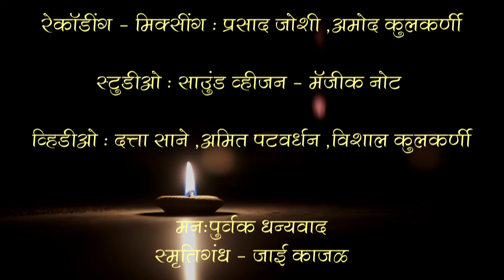Mavalali Khant Nimali Hurhur (मावळली खंत निमाली हुरहूर) | Prasad Joshi | Sanjeev Abhyankar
" देणं स्वरूपाचं " गीत 2
तयापरी श्रीगुरु करिती जै अंगीकारू
तै होऊन ठाके संसारू मोक्षमय आघवा...!!
    ज्ञा.अ १५,ओ.२३
एकदा श्रीगुरूंनी तुमचा पत्कर घेतला की सर्व काळजी, चिंता,किंवा भीती संपते आणि उरतं काय तर त्यांनी दाखवलेल्या पाऊलवाटेवर आनंदाने चालत रहाणं! ऐकू या दुसरं गीत.
मावळली खंत निमाली हुरहूर
मिळता  संकेत तव साथीने ||

कवयित्री - सौ. मोहिनी नातू
संगीत- श्री. प्रसाद जोशी
गायक- श्री. संजीव अभ्यंकर
संगीत संयोजन-श्री.अमोद कुलकर्णी